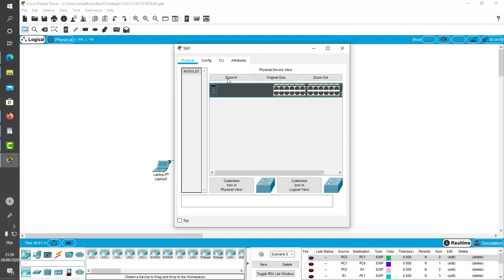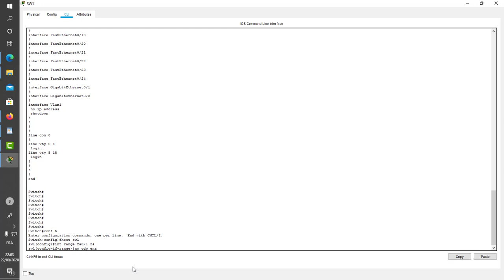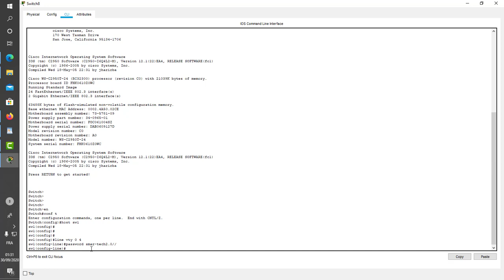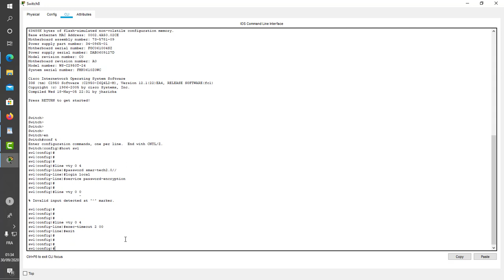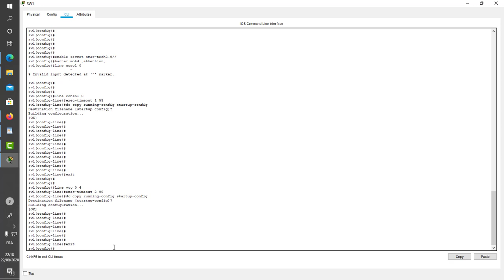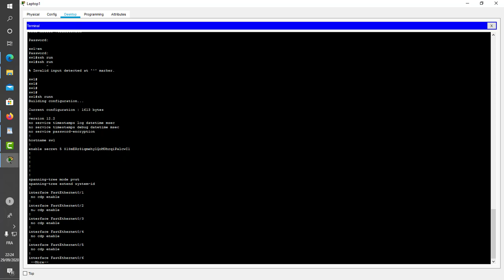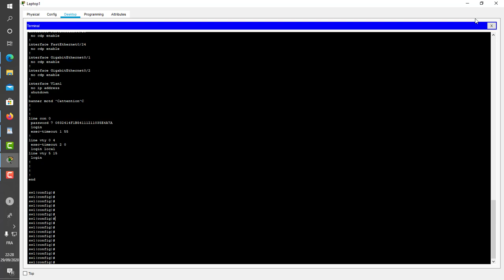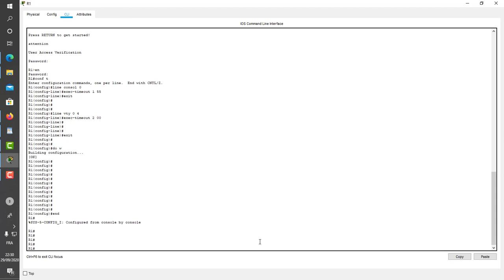VOICI COMMENT SÉCURISÉ VOS SWITCH CISCO#cisco